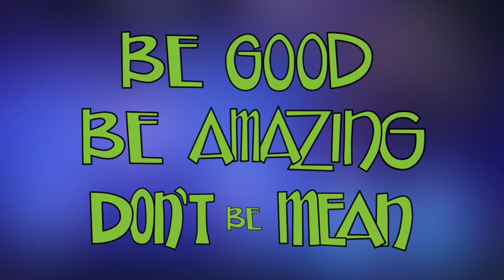Do Not Steal - Character Education Video by Steve Trash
STEVE TRASH SAYS – EPISODE 113.
TITLE:  DO NOT STEAL
SUBJECT: WHY STEALING IS WRONG.

STEVE TRASH SAYS:

“Stealers stink.
Taking something that is not yours is called stealing.
It is wrong.
Lets say you have a brand-new tablet with you favorite games on it, your favorite music on it, even pictures of you and your friends.
Someone steals it.
How do you feel?
I’ll bet you feel pretty lousy.
Because that person had no right to take it.
They cheated.
They took a short-cut.
Stealing is lazy and selfish.
There will always be people that have less than you.
There will always be people that have more than you.
Being resentful that someone has something you want should make you want to work hard to get that thing honestly.
But you must not steal to get it.
Stealing is wrong and you’ll be ashamed of what you’ve done.
Be honest.  Be proud.